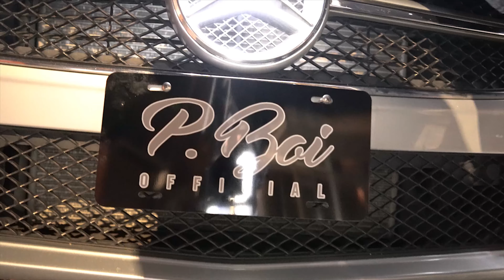Running Out Of Luck - Shawn Wheela Ft Nat Beastie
Shawn Wheela & Nat Beastie
we just out here getting to the money before our luck run out!!!
Video shout by ShadowTG1
Video edited by Nat Beastie